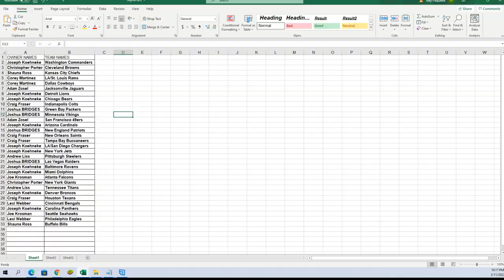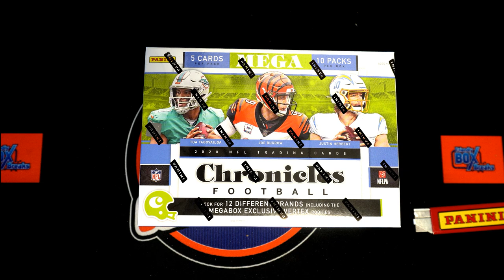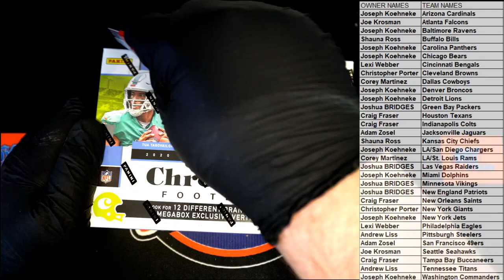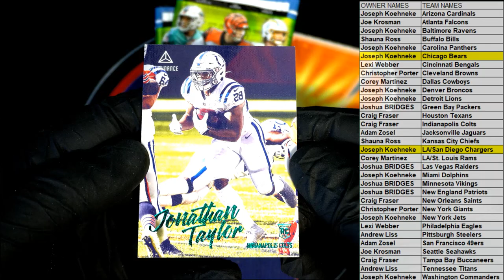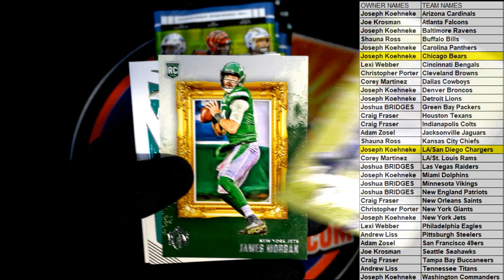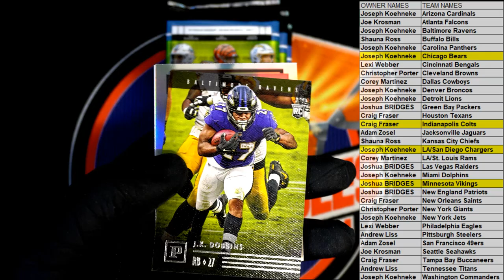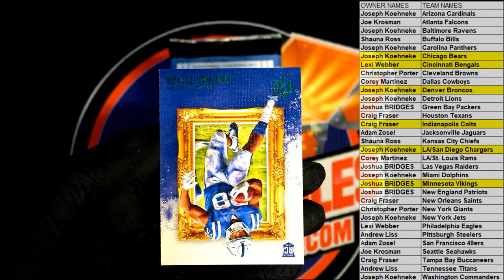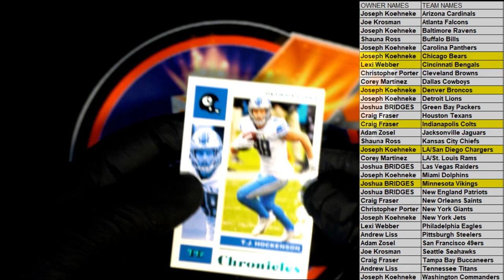2020 Panini Chronicles Football Mega Box ID 20CHRONMEGDIV802